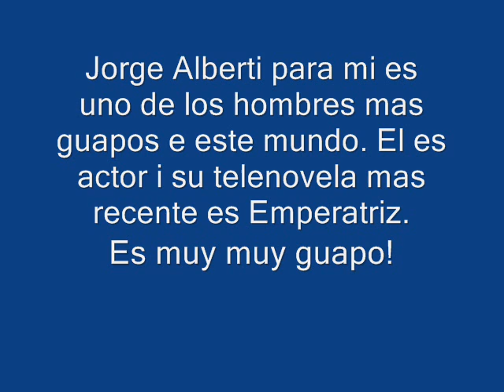Jorge Alberti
Jorge Alberti es muy muy guapo! Saludos de la Eslovenia!